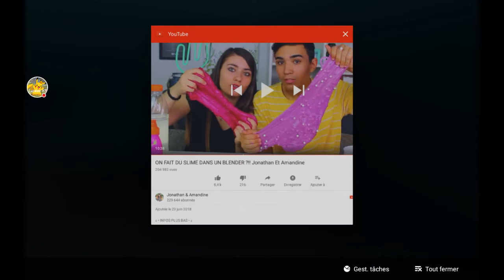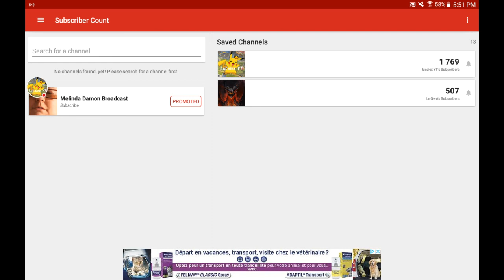Opening Clash Royale